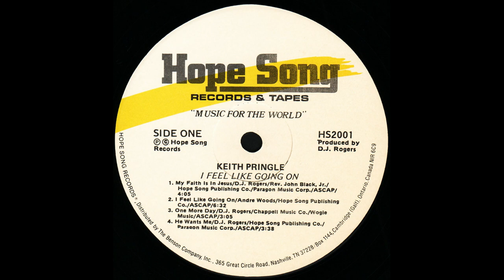"My Faith Is In Jesus" (1982) Keith Pringle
This is track 1 from the 1982 album "I Feel Like Going On".
Written by D.J. Rogers and Rev. John Black Jr.